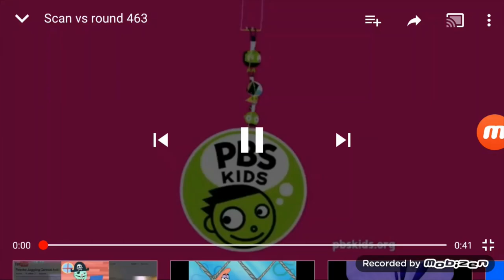(REUPLOADED) Scan vs round 463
Reuploaded from Kerry Wiser because his account got closed.
Original Upload Date: January 2016